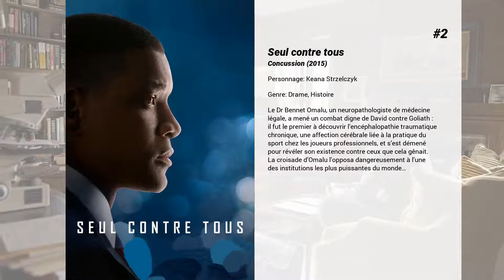Les meilleurs films d'Elizabeth Tulloch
Les meilleurs films d'Elizabeth Tulloch nous présente...

6. Alpha et Omega
Deux loups sont capturés et emmenés à des milliers de kilomètres de chez eux. Bien déterminés à retrouver leur meute, ils devront surmonter leurs différences, entamer un périple semé d’embuches et trouver l’amour au passage…

5. Chronic
Aide-soignant, David travaille auprès de personnes en phase terminale. Méticuleux, efficace et passionné par son métier, il noue des relations qui vont bien au-delà du cadre médical et instaure une véritable intimité avec ses patients. Mais dans sa vie privée, David est inefficace, maladroit et réservé. Il a besoin de ses patients tout autant qu’ils ont besoin de lui.

4. Harcelés
Pour Chris et Lisa, emménager dans leur maison de Lakeview Terrace est un rêve devenu réalité. Pourtant, rapidement, les deux jeunes gens deviennent la cible de leur voisin, qui désapprouve leur relation interraciale. Cet homme strict et austère, père célibataire et policier, s'est autoproclamé responsable de la sécurité du quartier. Si ses patrouilles nocturnes et sa surveillance constante procurent un sentiment de sécurité à certains, il se montre de plus en plus oppressant envers le jeune couple, allant jusqu'à les harceler chez eux. Lorsque Chris et Lisa décident de riposter, ils déclenchent une spirale infernale que plus personne ne pourra arrêter...

3. Parkland
22 novembre 1963, 12 h 38. C’est un patient peu ordinaire qui arrive en urgence au Parkland Memorial Hospital de Dallas. Il s’agit du président John F. Kennedy, sur qui on vient de tirer alors qu’il traversait Dealey Plaza en limousine décapotée, acclamé par la foule. Tandis que la nouvelle se répand dans le monde, une page méconnue de l’histoire s’écrit dans cet hôpital qui n’était absolument pas préparé à affronter cet événement. Autour du corps, les questions et les émotions s’accumulent. La pression monte. Proches, anonymes, officiels, tous vont être confrontés à une prise de conscience et à des décisions qui changeront leur vie à jamais…

2. Seul contre tous
Le Dr Bennet Omalu, un neuropathologiste de médecine légale, a mené un combat digne de David contre Goliath : il fut le premier à découvrir l’encéphalopathie traumatique chronique, une affection cérébrale liée à la pratique du sport chez les joueurs professionnels, et s’est démené pour révéler son existence contre ceux que cela gênait. La croisade d’Omalu l’opposa dangereusement à l’une des institutions les plus puissantes du monde…

1. The Artist
Hollywood 1927. George Valentin est une vedette du cinéma muet à qui tout sourit. L’arrivée des films parlants va le faire sombrer dans l’oubli. Peppy Miller, jeune figurante, va elle, être propulsée au firmament des stars.